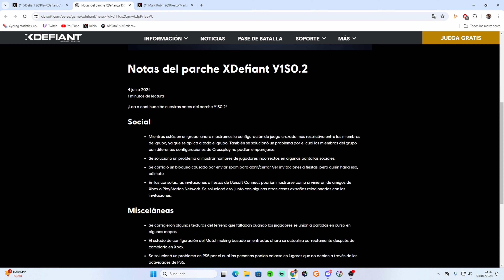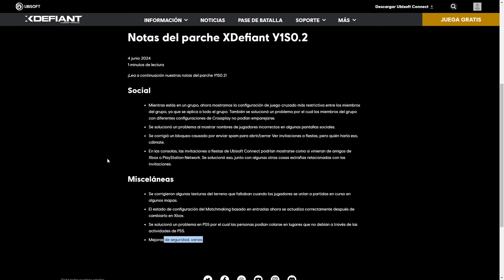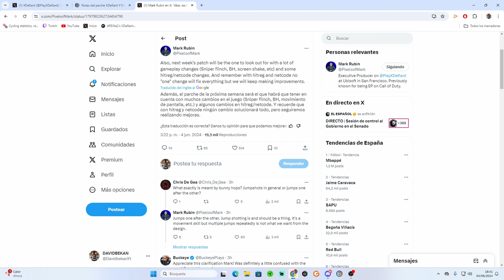NUEVA ACTUALIZACIÓN DE XDEFIANT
En el vídeo de hoy os traigo las notas del parche lanzado el día 4 de junio en 2024.